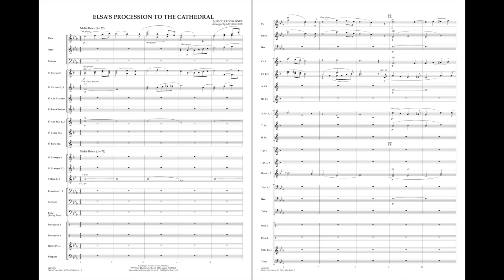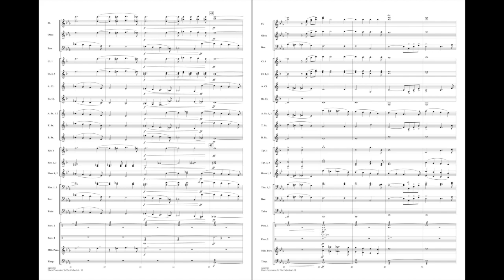Elsa's Procession to the Cathedral by Richard Wagner/arr. Jay Bocook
With the same approach as his Sinfonians and Procession of the Nobles, Jay Bocook brings us another band classic, expertly arranged at an easier level. Let your band enjoy the musical experience of this heralded piece of band literature.
HL04001700
HL04001701